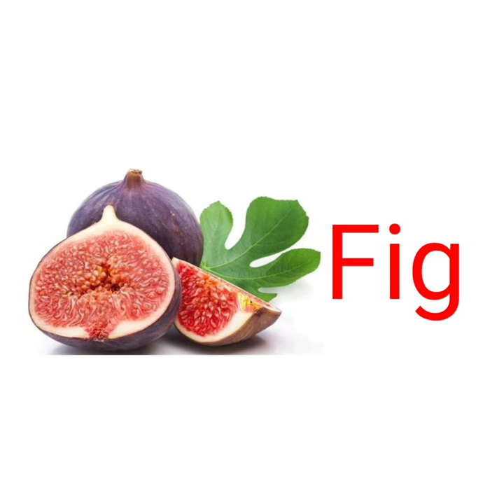falon ke naamफलों के नाम fruits name falon ke Naam Hindi aur angreji mein। name of fruits